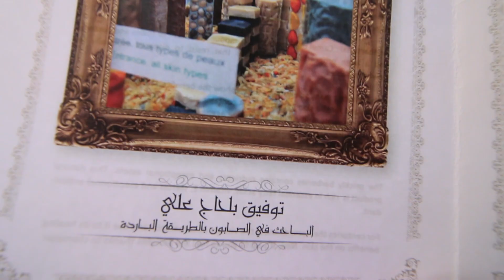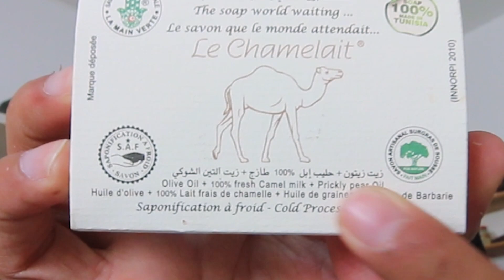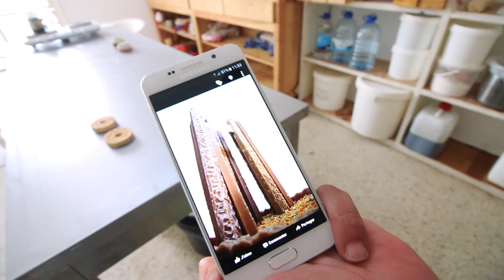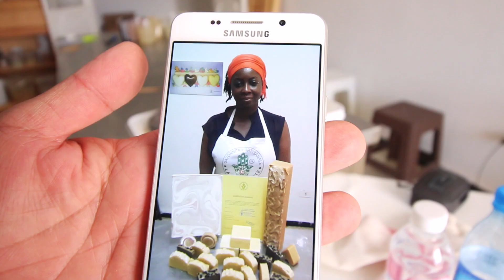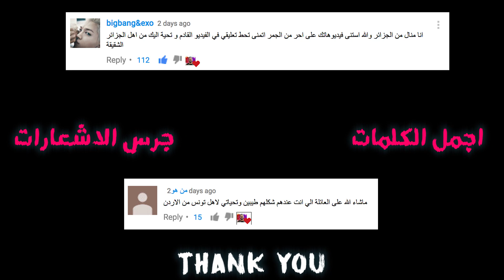تجارب علمية في رمضان !! | سوينا اغرب صابون بالعالم!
سوينا كرات صابون .. على شكل قلوب وكيك وبيض واشكال مختلفة.

30,000 لاااااايك تحفيزي؟!
 تحفيز كبير للاستمرار